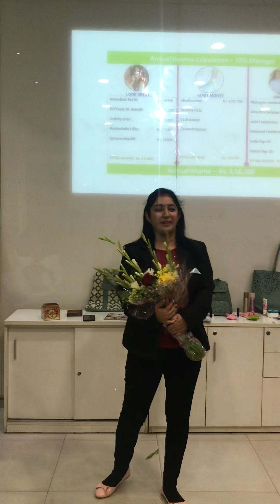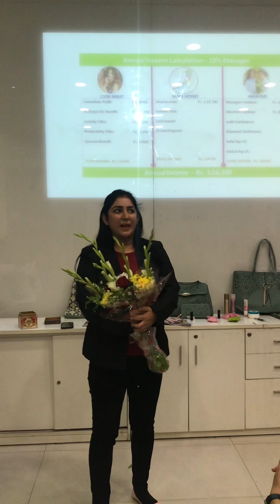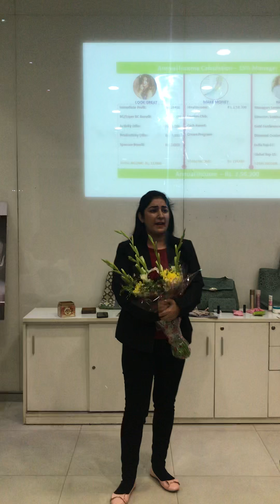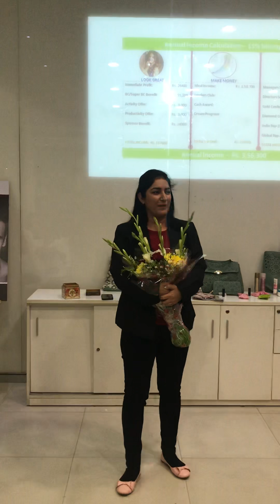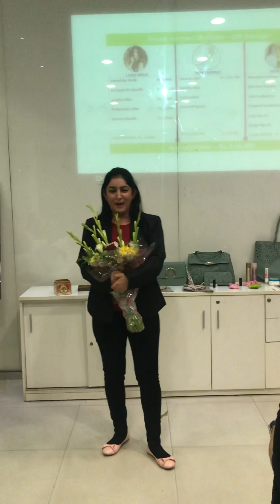Journey of our 15% Manager - Priyanka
Such a strong bone you are. Stay stronger and stronger 😘